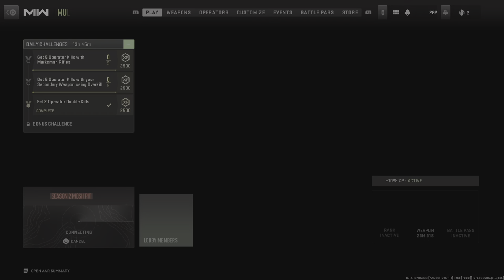Call of Duty: Modern Warfare 2 Dome Headquarters KV Broadside Ten Million Blueprint No Commentary